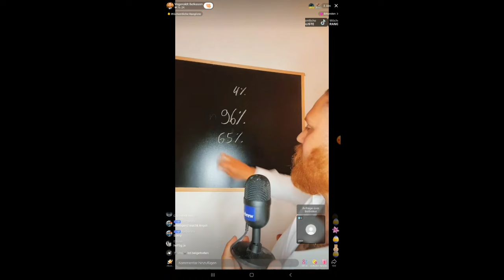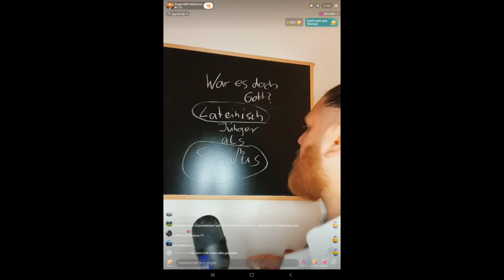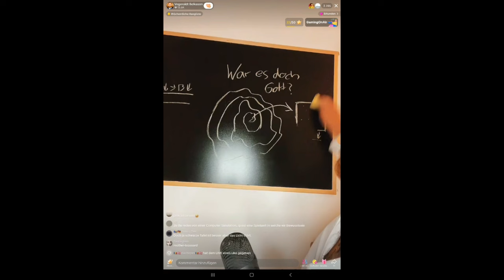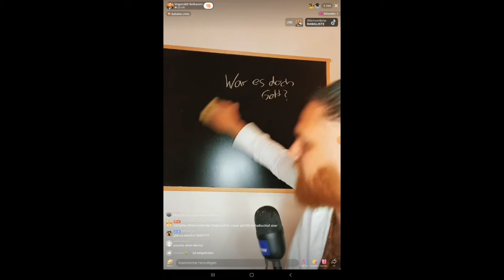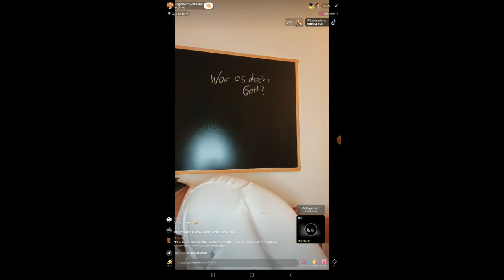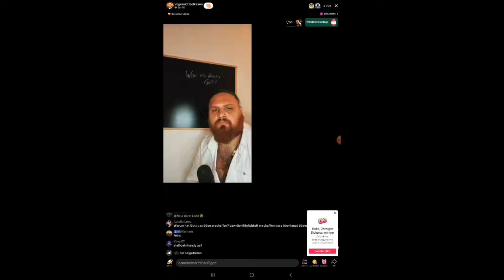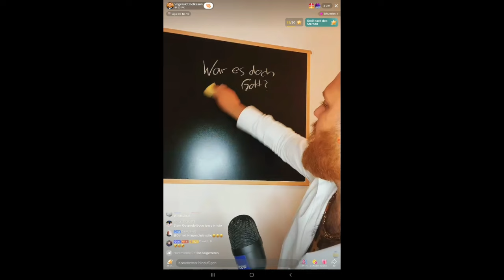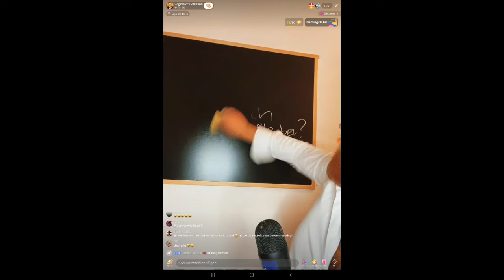Vegeraldt Belkason - Epische Zersichelung vom 03.04.2024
Kommt in die Sichelgruppe !